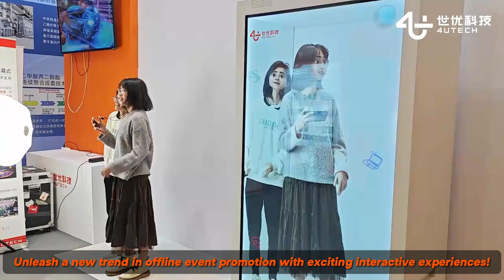4U Tech holographic cabin digital human interaction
4U Tech holographic cabin digital human interaction, unlocking the offline activities to attract traffic card new game!